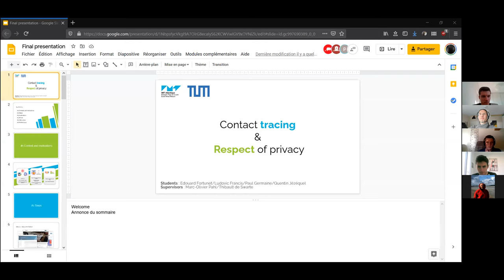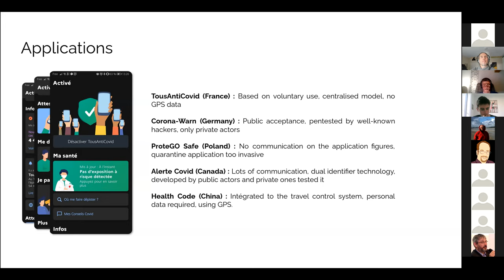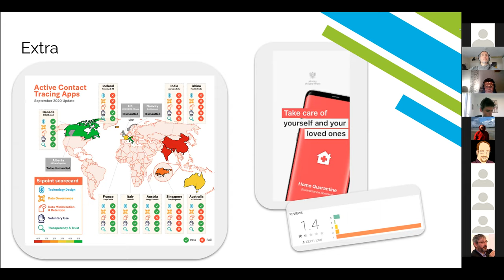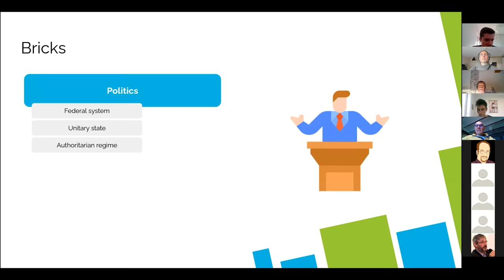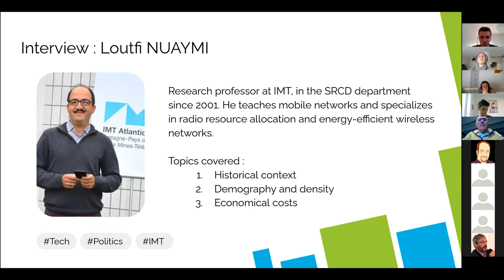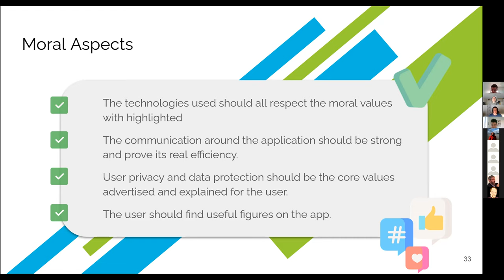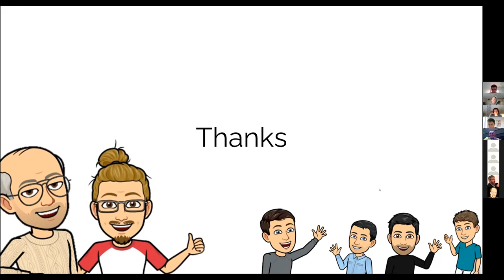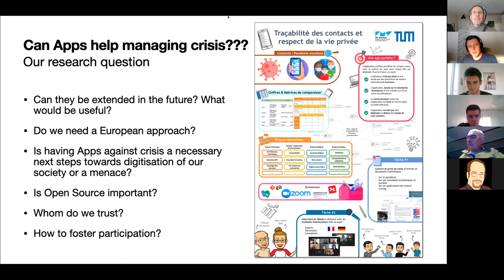(How) Can Apps help us in (future) crises?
Final year project of the dual education engineers at Institut Mines Telecom Atlantique.

From October 2020 to March 2021, Thibault de Swarte and I, Marc-Oliver Pahl, had the pleasure to work together with our engineering students Edouard FORTUNET, Ludovic FRANCIS, Paul GERMAINE and Quentin JEZEQUEL on an exciting topic: how to use applications to manage crisis better! Enjoy this report and have a look at the final presentation of the results.

In this project we investigated over half a year how the App-supported fight against COVID-19 developed around the globe. Our goal is to understand how Apps can help in future crises.